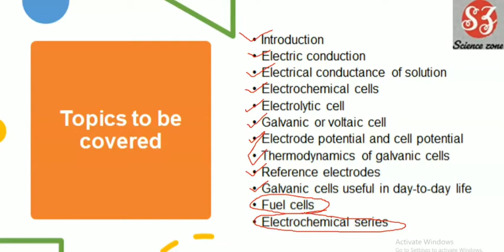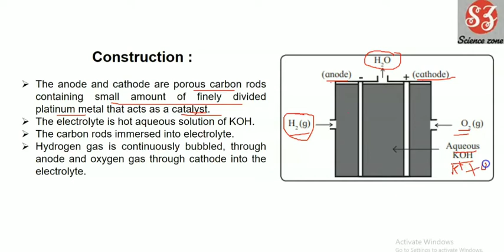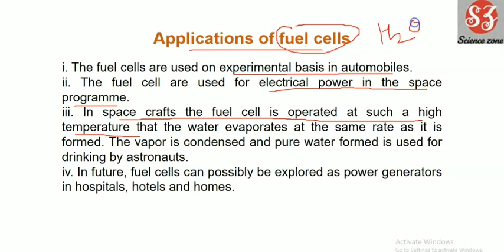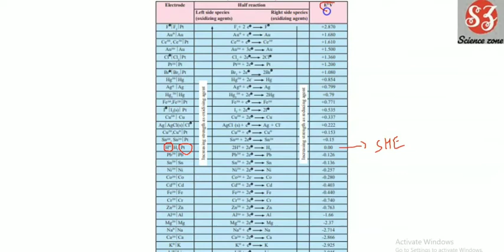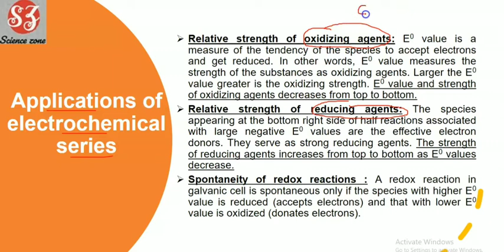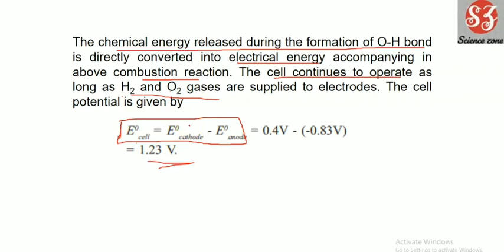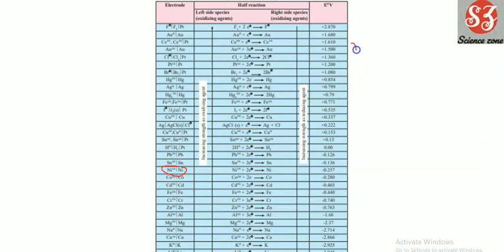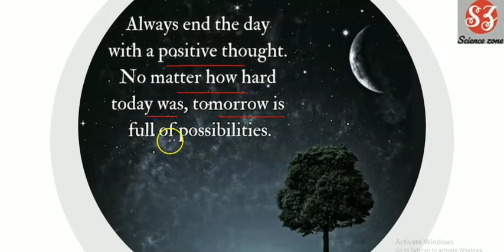Electrochemistry / NEW SYLLABUS / 12th Maharashtra board / Part 7 / Electrochemical Series.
VIDEOS FOR COMPLETE EXPLANATION OF THIS CHAPTER IN HINDI :-